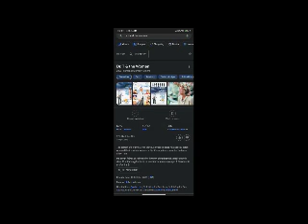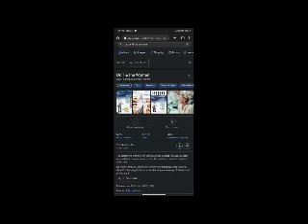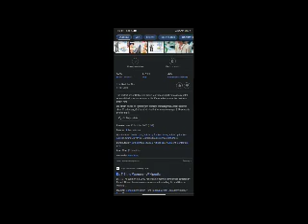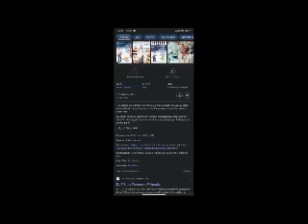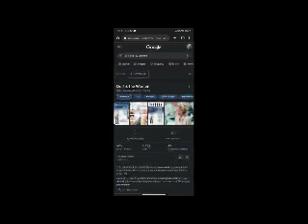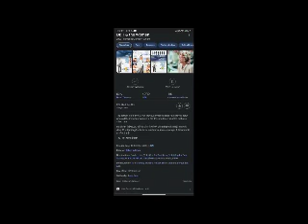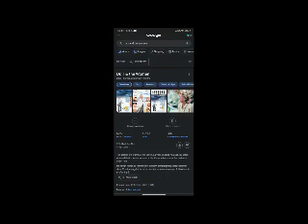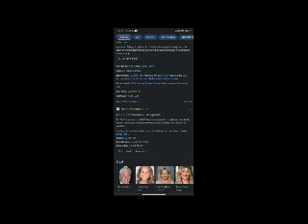Dr. T & the Women FUll Movie Review | Richard Gere | Helen Hunt | Farrah Fawcett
In this video we will tell you about fact and review of movie Dr. T & the Women  .